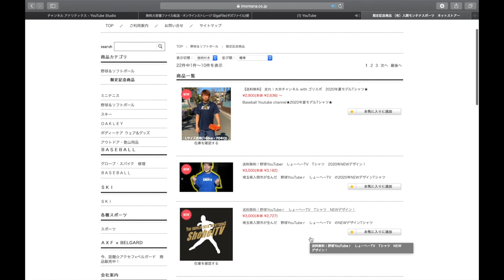【質よし！コスパよし！グラブカッコよし！】少年用グラブの中にハンパないアレを見つけました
(IFMIC入り)